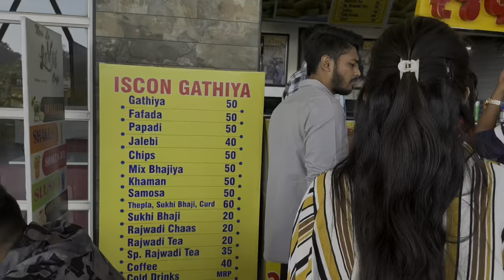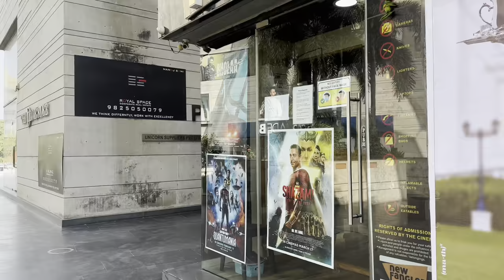NILIBRE KAMI NI HET KUMAR! ANG MAHAL NG GINASTOS NIYA